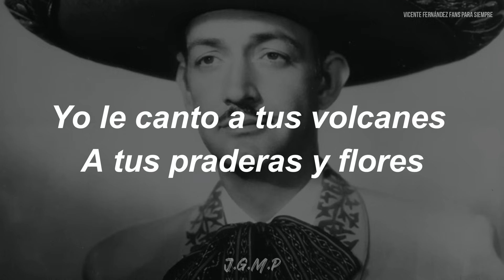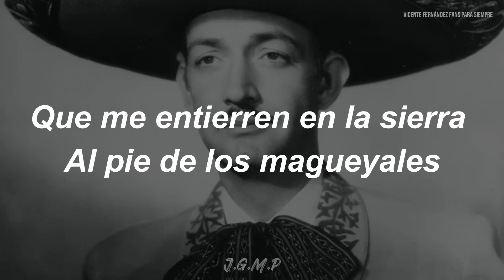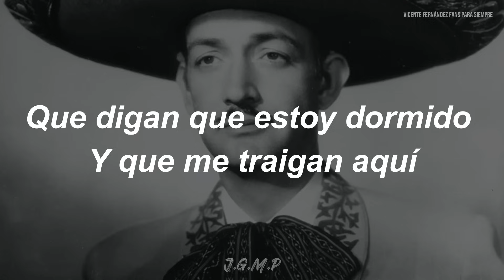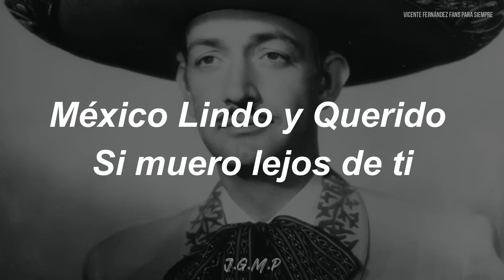Jorge Negrete - México Lindo Y Querido (Letra / Lyrics)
Voz de la guitarra mía
Al despertar la mañana
Quiere cantar su alegría
A mi tierra mexicana

Yo le canto a sus volcanes
A sus praderas y flores
Que son como talismanes
Del amor de mis amores

México Lindo y Querido
Si muero lejos de ti
Que digan que estoy dormido
Y que me traigan aquí

Que me entierren en la sierra
Al pie de los magueyales
Y que me cubra esta tierra
Que es cuna de hombres cabales